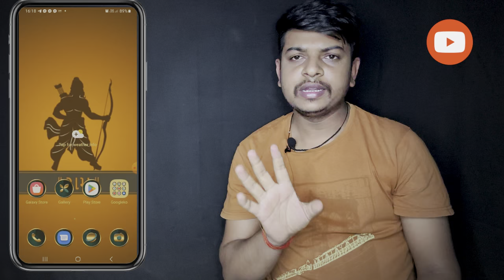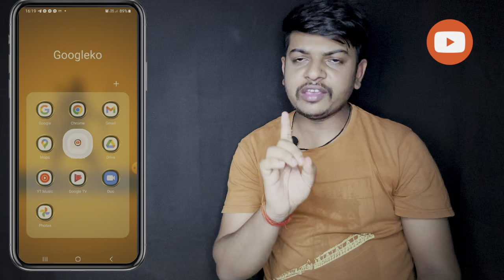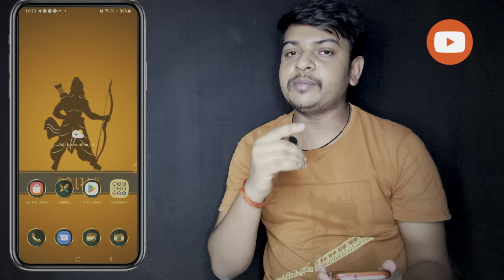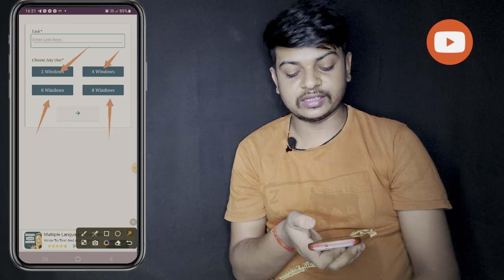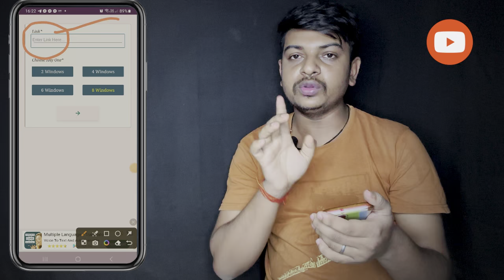😱100% नया तरीका ||Watch time kaise badhaye | 4000 hours watch time kaise complete kare 2024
किसी भी सवाल के लिए मैसेज करो
My Instagram I'd -

Your Queries ____
4000 hours watch time kaise complete kare
youtube watch time kaise badhaye
arvind zone
4000 hours watch time kaise complete kare
4k watch time kaise badhaye
watch time kaise badhaye 2023
4000 hours watch time kaise compl
how to complete 4000 hours watch time
4000 hours watch time
watchtime kaise badhaye
4000 hours watch time trick
4000 hours watch time kaise complete
4000 watch time kaise complete kare
how to complete 4k watchtime
how to complete 4k hours watchtime
4000 hours watch time kaise complete kare
how to complete 4k watchtime 2023
how to complete 4k
4000 hours watch time kaise complete kare
4000 hours watch time kaise complete kare 2024
4000 hours watch time kaise complete kare how to complete 4000 hours watch time in 2024
watch time kaise badhaye mobile se how to 4000 hours from mobile वॉच टाइम कैसे बढ़ाएं अपने मोबाइल
arin smart tips
4k watch time kaise badhaye
4k watch time  trick
4k watch time kaise complete karen
4k watch time complete
4k watch time kaise pura karen
4k watch time  trick